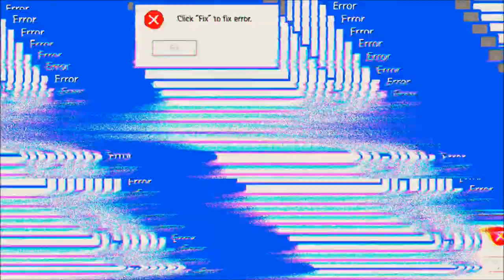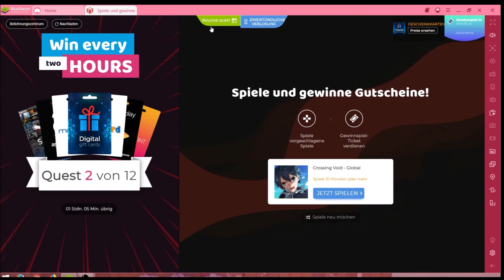Forge of Empires #05.02 JndT (BlueStacks)